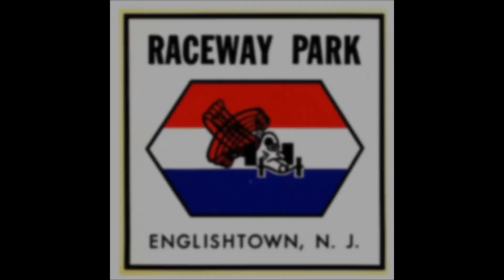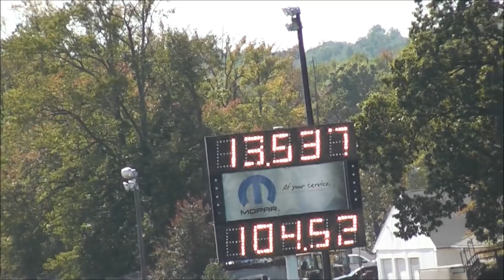NEW FORD FOCUS RS DRAG RACING 1/4 MILE vs 5.0 MUSTANG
Hi, this video is of a couple of new Ford Focus RS cars drag racing the 1/4 mile at Raceway Park in Old Bridge Township, Englishtown, NJ USA.